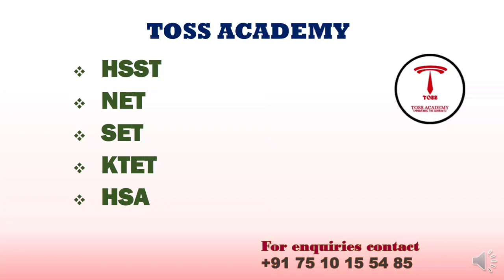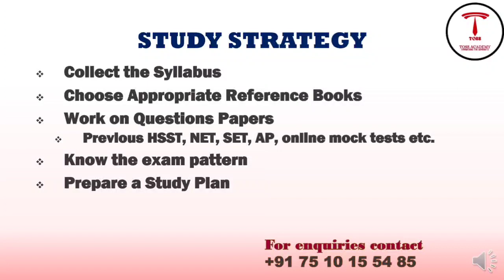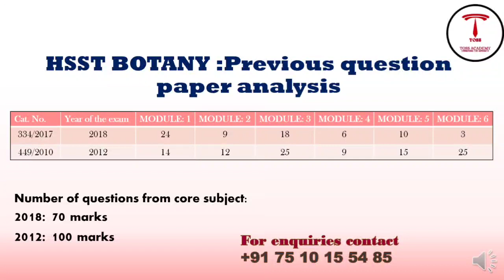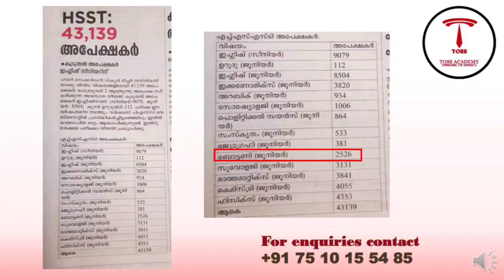HSST BOTANY 2022-തയ്യാറെടുപ്പുകൾ നടത്തുമ്പോൾ കൂടുതൽ മാർക്കിനായി എന്തൊക്കെ ശ്രദ്ധിക്കണം ?